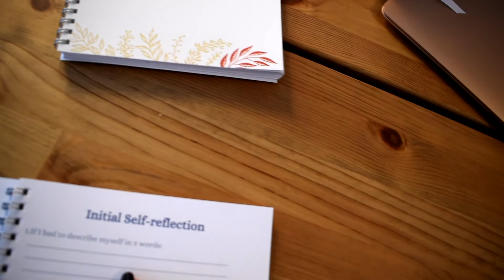Journaling for beginners - How to use journaling to make progress towards your goals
How to use journaling to make progress towards your goals? Here's a guide to journaling for beginners in 2022 to gain clarity, stay focused & maximize productivity.

With gratitude, goal setting and prioritisation, you can make your life easier, simply by dedicating 20-25 min/week to journaling.

My 15-week transformation journal is exactly about that.
For all the busy women out there, who want to achieve their goals without having to sacrifice other activities, this journal keeps you on track.

MY FREE RESOURCES:
🚀 Her Productivity guide - 5 tips to boost your productivity and get more done in less time